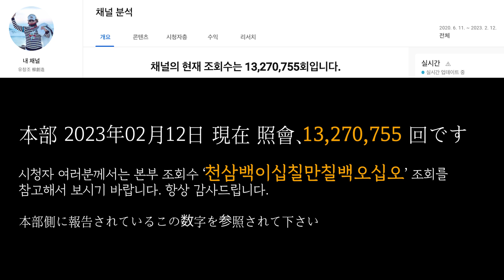유창조 - ‘1300만 조회 돌파기념’ 지진과 같은 대재해가 일어나지 않기를 기원하며 ‘추풍령’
「1300万再生突破記念」 地震のような大災害が起きないことを祈りながら 「秋風領」